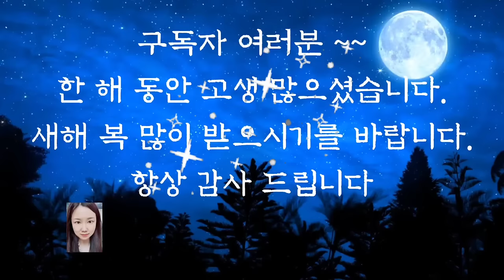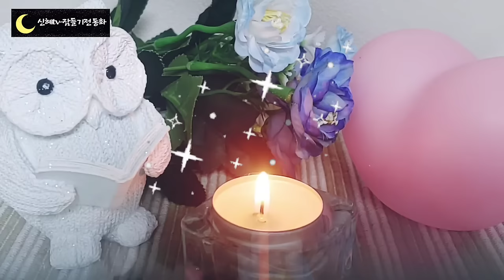🌜듣다보면 잠드는 옛날이야기🌛/죽은 며느리의 넋/오디오북/수면동화/옛날이야기/동화/잠자리동화/신혜/야담/중간광고없음/잠들기전동화/설화/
죽은 며느리의 넋(0:00)
어머니의 병을 고친 딸 (11:13)
하늘나라에 간 딸 (22:28)
동생을 찾다가 죽은 언니 (39:43)
이야기 정리 및 의견(59:12)

오늘은 효와 가족에 관한 여러 이야기를 들려드렸습니다.
서로를 위해 서로가 공녀로 가겠다며 양보한 언니와 동생, 아버지와 어머니를 위해 하늘나라에 간 딸, 어머니의 병을 고치기 위해 호랑이 눈썹을 구해온 딸, 이러한 이야기를 들으면 진정한 효가 무엇인지 진정한 형제애가 무엇인지 생각하게 되고 우리의 모습을 반성하게 되지요.
그런데 죽은 며느리의 이야기처럼 아들을 사랑하는 나머지 며느리를 질투하고 미워한 그릇된 가족의 이야기도 있었습니다.
진정한 사랑은 위대하지만 그릇된 사랑이 얼마나 위험한지 다시 한 번 생각할 수 있는 이야기였습니다. 오늘도 재미있는 옛날 이야기와 함께 편안한 잠자리 되시길 바랍니다.